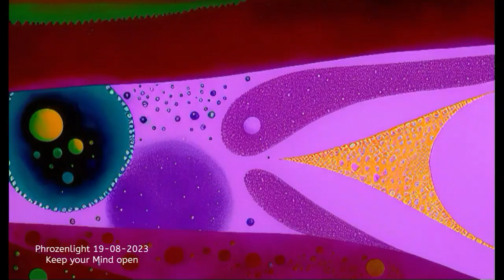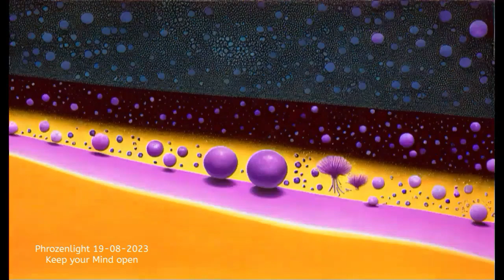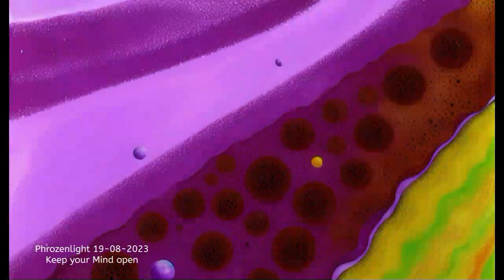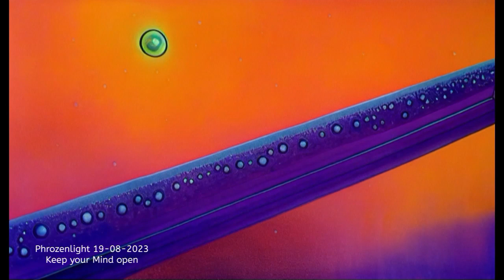phrozenlight - keep your mind open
a short jam.